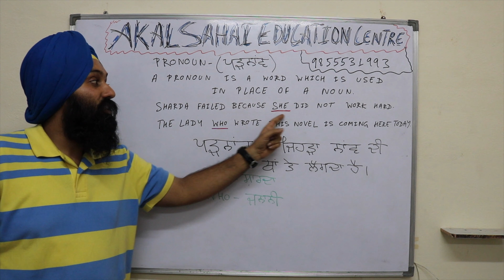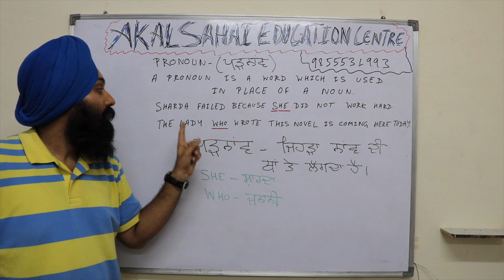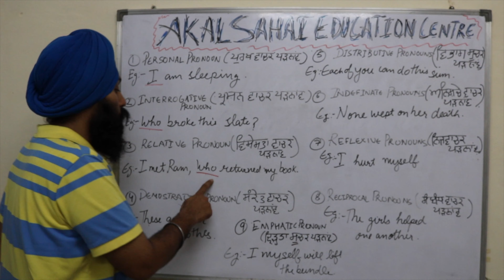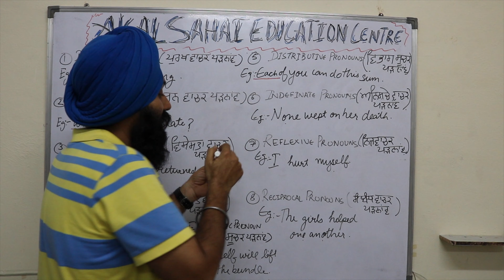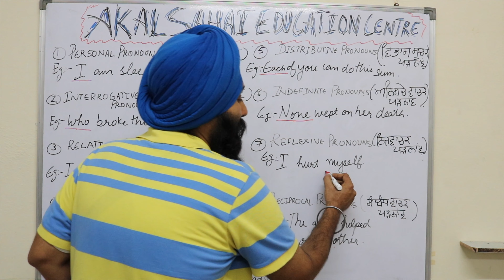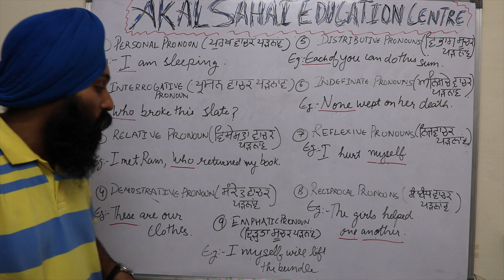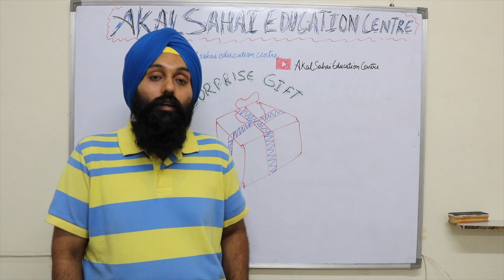Episode -2 (Introduction to Parts of Speech) English Grammar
The Video is mainly focused on the English Grammar tenses and their meaning in Punjabi.
In addition to this, this video is of Pronoun and its Types.
Also, we have a SURPRISE !!! at the END so keep watching upto the last scene.
1. Facebook
2. Instagram